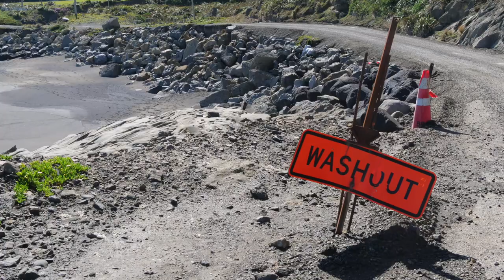AESTHETICS OF EROSION (English version)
Recorded : U.K. (Newcastle, Brighton, Sussex) - France (Esnandes, L'Houmeau) - New Zealand Aotearoa (Hokitika, Karamea, Kapiti, Wairarapa). 2009 to 2021.